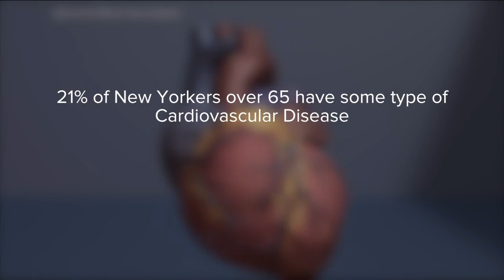Hockey and heart health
Watching a hockey game live can double your heart rate